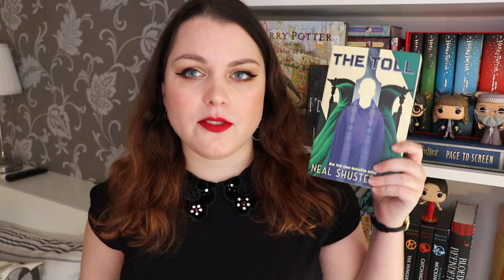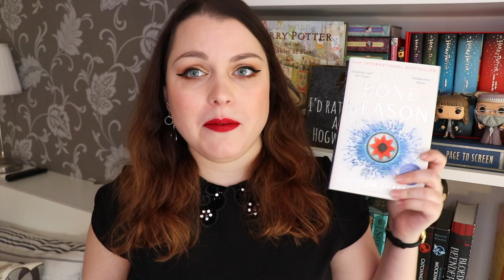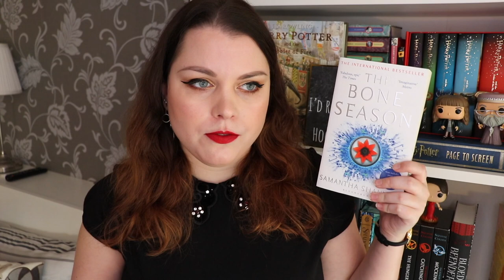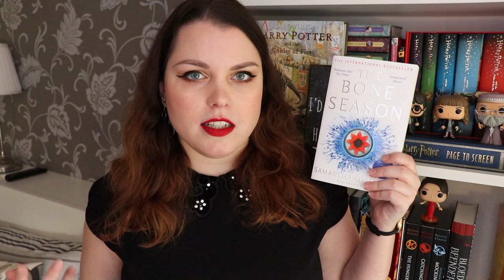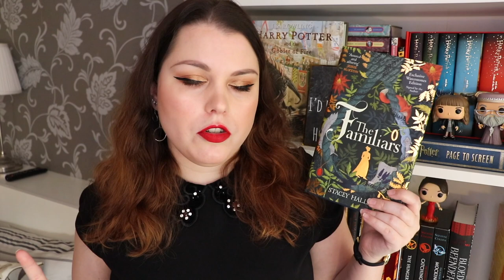HUGE NOVEMBER WRAP UP | Best Reading Month of the Year! 🌟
All the books I read in November! This was definitely the best reading month I've had all year, I read so much and I'm really happy about.